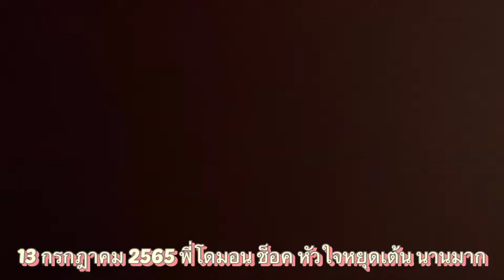โดมอนเกือบไม่อยู่กับเราแล้ว ขอบคุณทุกสิ่งที่ให้โดมอนกลับมา…ขอให้หนูอยู่กับมาม้า ไปนานๆ